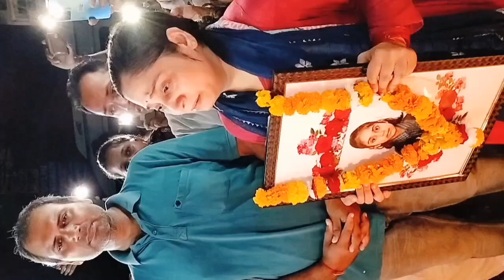We want Justice🙏🏻 |Gurugram Hariyana news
please support with your precious share are viral this vedio🙏🏻